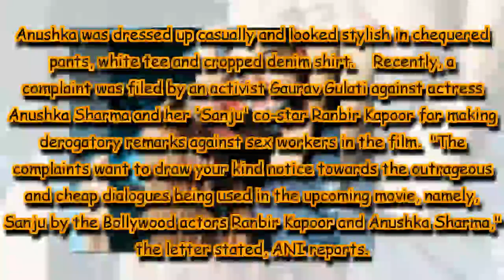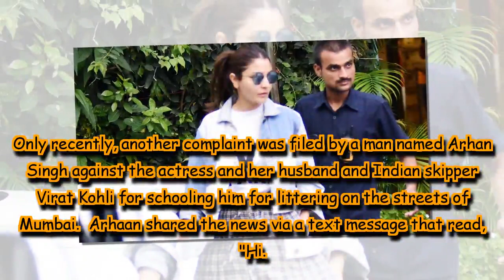Anushka Sharma spotted visiting skin clinic in Bandra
Actress Anushka Sharma, who has been shooting for her upcoming film titled 'Sui Dhaaga: Made In India', was on Saturday spotted visiting a skin clinic in Bandra.